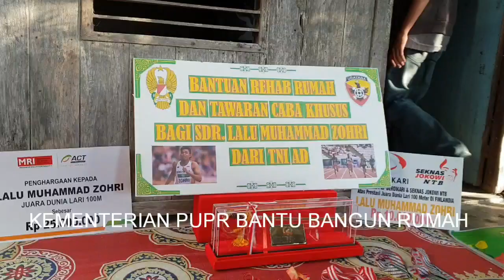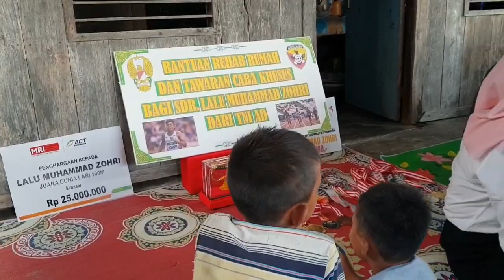PENAMPAKAN ASLI KONDISI RUMAH JUARA DUNIA LARI 100 M ASAL NTB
Mau tahu bagaimana penampakan asli rumah Juara Dunia Lari 100 meter asal Kab. Lombok Utara NTB Lalu Muhammad Zohri yang mengharumkan bangsa Indonesia. Inilah kondisi asli rumahnya. Sangat sederhana.

Namun demikian, sang pahlawan lari kita tidak patah semangat dalam berlatih. Tetangganya bilang ke saya..kadang dia latihan lari hanya memakai sarung di pinggir pantai lho...

Itulah pahlawan sejati..tak perlu meminta..tak perlu banyak bicara..tunjukkan hasilnya.

Mas risbul, 13 Juli 2018